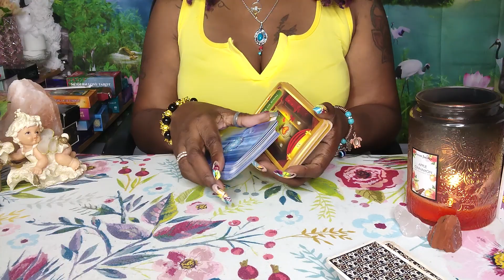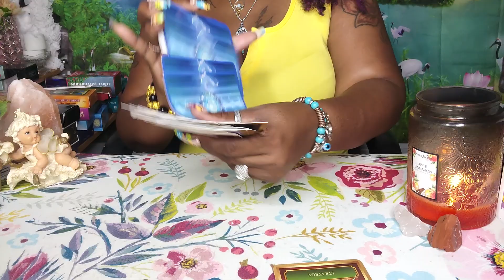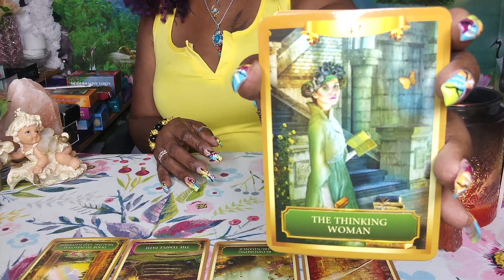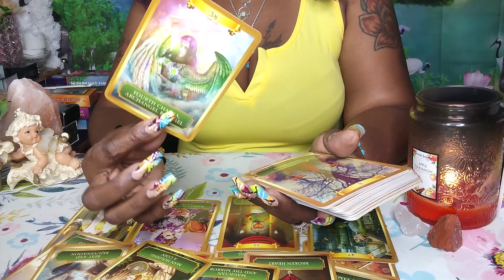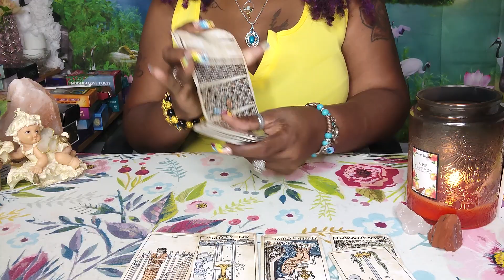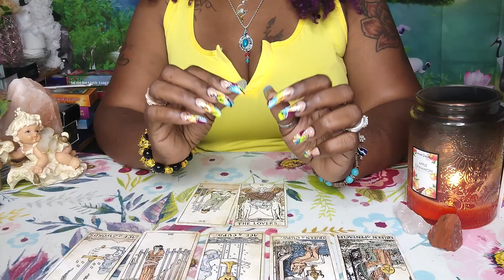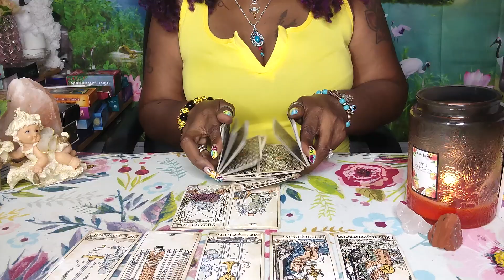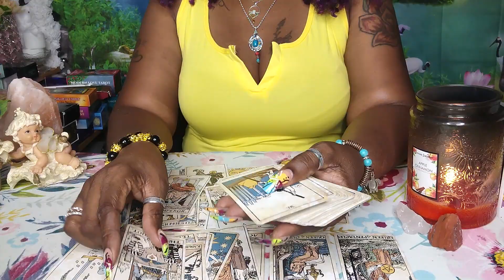GEMINI♊You will soon see Gemini🧐What This Opportunity Is About To Bring 🧿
Capricorn | YOU'LL BE SHOCKED TO FIND OUT THEIR TRUE FEELINGS - Capricorn Tarot Reading,Capricorn ♑️💖They are determined to make this work!